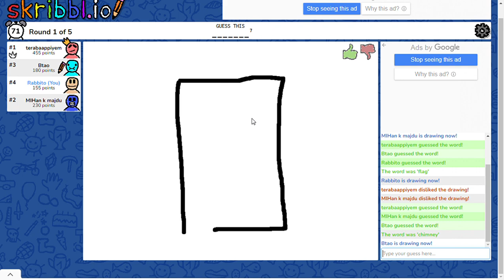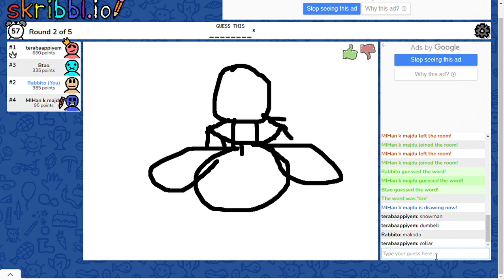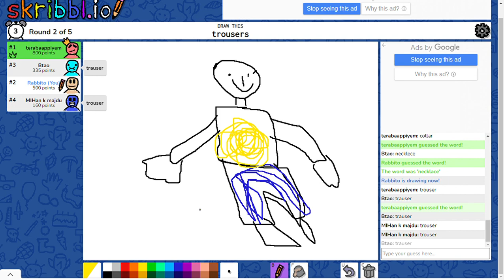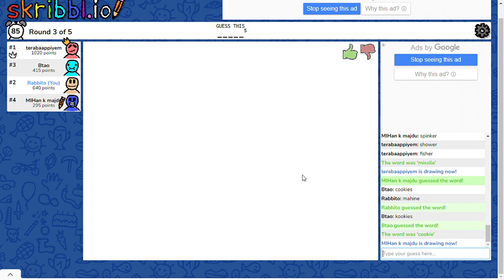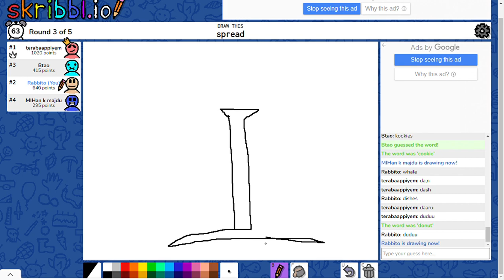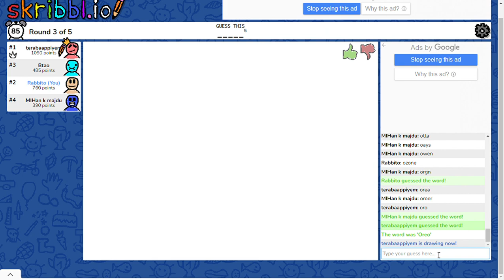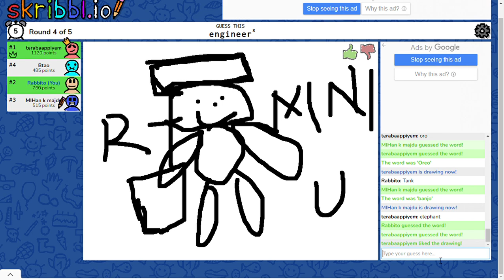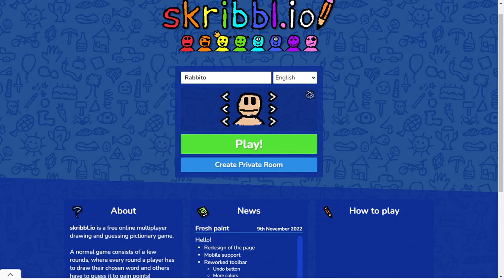Laugh Out Loud: Boys Battle in Skribbl.io! Part 2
Get ready for some hilarious gaming action as these boys dive into the world of Skribbl.io! Watch as they compete head-to-head in this drawing and guessing game, trying to decipher each other's doodles while unleashing their creativity. From wild guesses to laugh-out-loud moments, this video is packed with fun and excitement. Join us for a gaming session filled with jokes, teamwork, and plenty of unexpected twists. It's time to see who can become the Skribbl.io champion among friends! Don't miss out on the fun - hit play now and enjoy the ride with us!